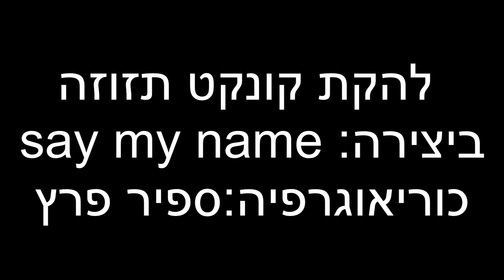להקת תזוזה קונקט ביצירה : say my name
להקת תזוזה קונקט
ביצירה : say my name
מתוך המופע : מחוברים
כוריאוגרפיה : ספיר פרץ